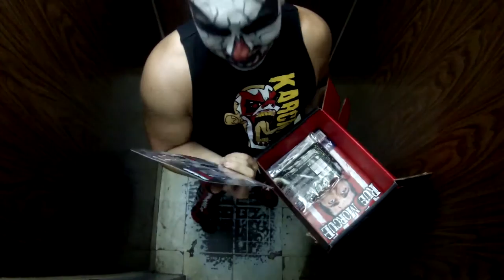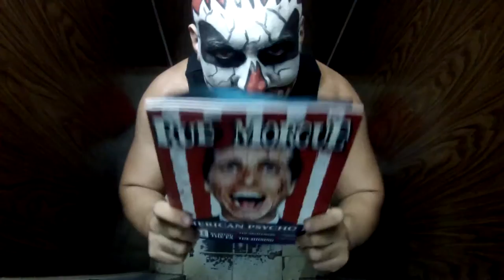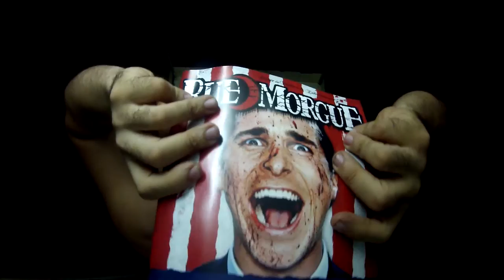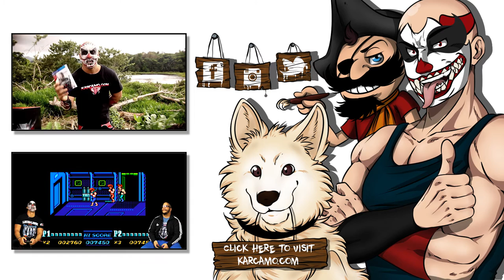Horror Block June 2015 Unboxing - Karcamo Gaming